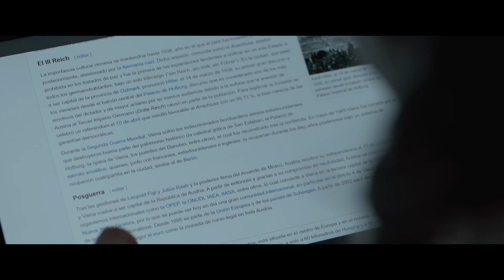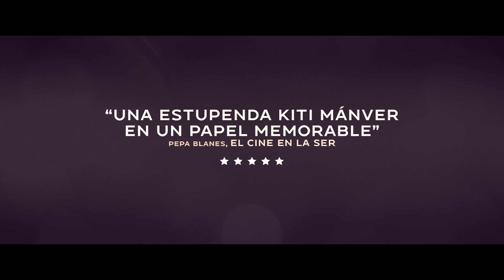Trailer de Mamacruz (HD)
Trailer de Mamacruz, por Patricia Ortega.